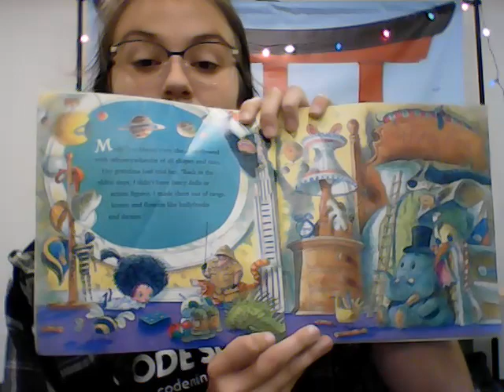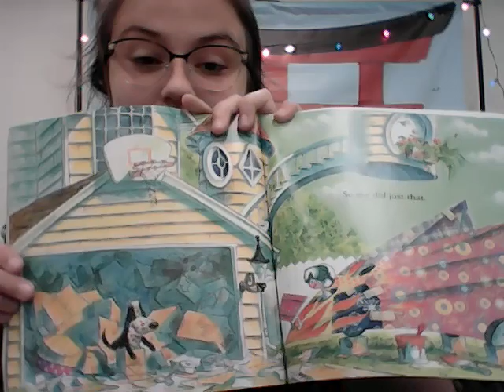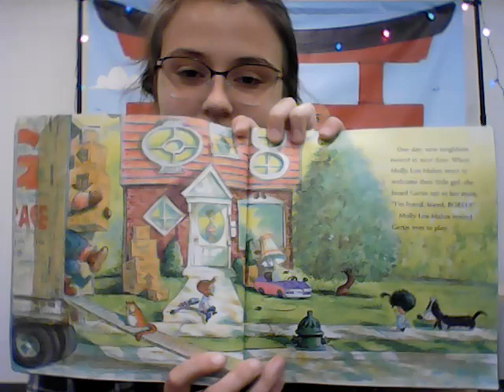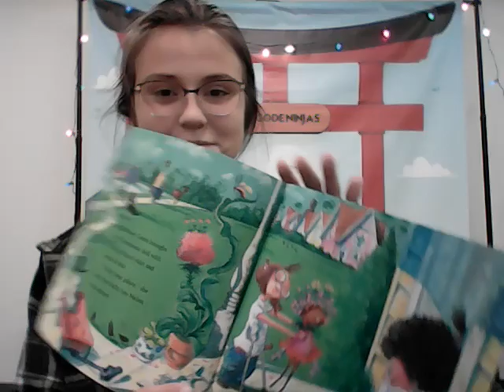"Have Fun Molly Melon" Read Along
Noel from Code Ninja reads "Have Fun Molly Melon"!